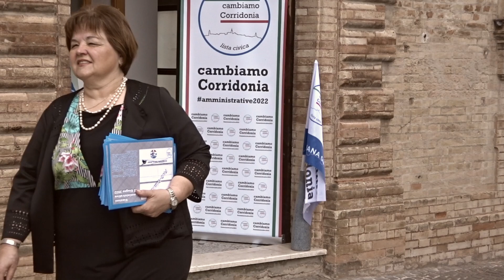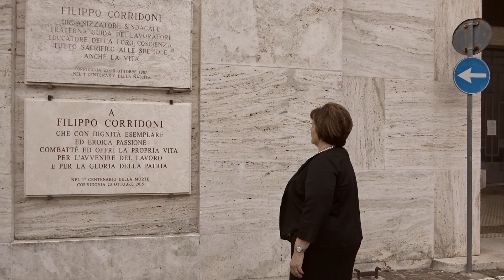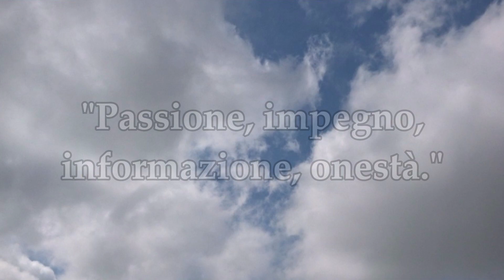SPOT 2022 NELIA CALVIGIONI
Spot per le Amministrative 2022 della Città di Corridonia.